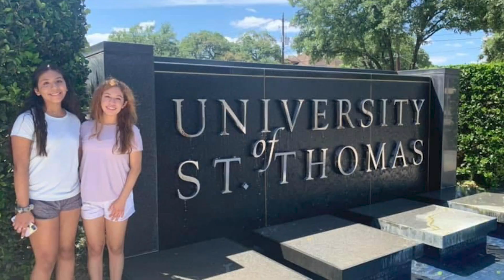How to be a Hometown Hero w/ Anjali Gonzalez | BOLD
Anjali Gonzalez received a full ride to UST by receiving the Hometown Hero Scholarship. The scholarship compelled her to propose a plan to solve a problem in her community. She chose to facilitate a drive to support pregnant women in need.

In this episode of BOLD, Isabel Garcia, Host, sits down with Anjali, a freshman, to discover what it takes to be a hometown hero. Anjali talks about living a life of service and how her faith inspired her to pursue Nursing.

In the episode:
00:21 Isabel Intro
01:03 Meet Anjali
01:32 How did you end up at UST?
02:07 Her mom bringing her to UST
02:25 Tell us about being Hometown Hero
04:10 Now what's next?
04:31 To the remote with Edgardo
04:50 Why did you choose nursing?
06:46 Back to studio - How did you come up with the idea?
08:10 Why did you choose helping pregnant women?
08:27 Identifying a problem in your community
09:22 Why do you think it's important to give back to our community?
09:57 How did you create a clear vision of who you are and what you want?
11:38 What's it like being at the same university with your family?
12:17 Advice for people who see a problem and want to do something?
12:41 So you're actually going to continue your project?